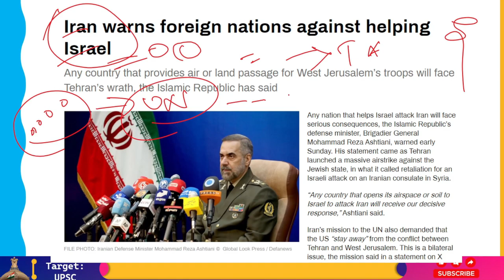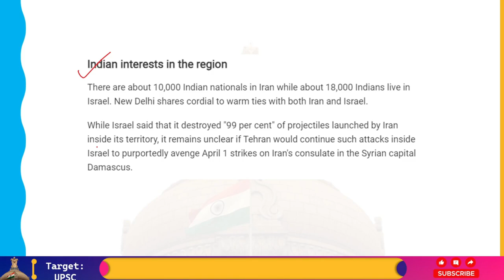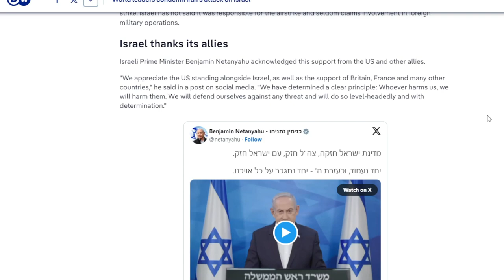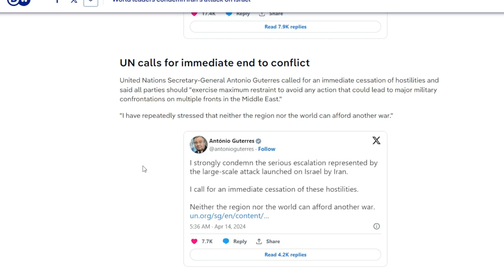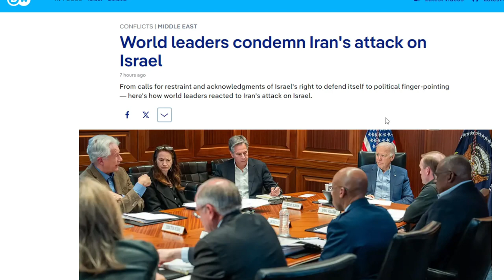Iran-Israel Conflict: Iran ने 300 से ज्यादा Rockets और Drones दागे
Iran attacked Israel with hundreds of drones and missiles on April 14 in revenge for an Israeli strike on its consulate two weeks earlier in Damascus, Syria. Iran has pledged to respond after many top Iranian generals were slain.

Israel and Iran have long been adversaries in the area. Iran has also accused Israel of being behind many other incidents that have occurred there in recent months. While Israel has not taken credit for the strikes on October 7, 2023, it has expressed disapproval of Iran's assistance for regional organizations including Hamas, the Houthis, and Hezbollah.